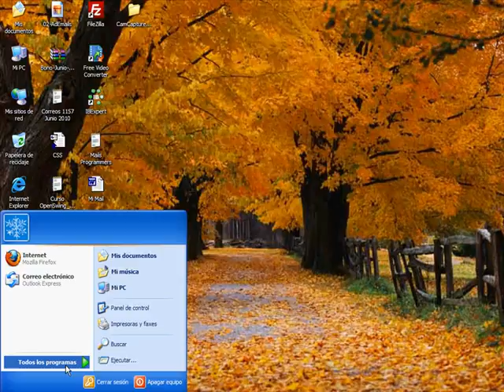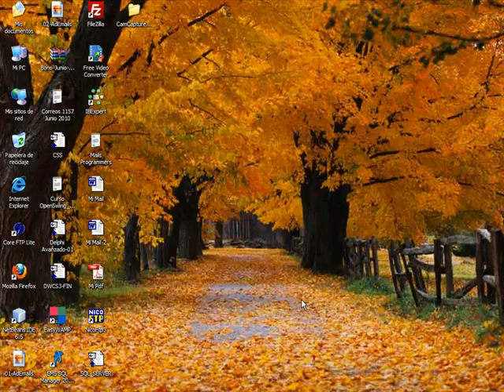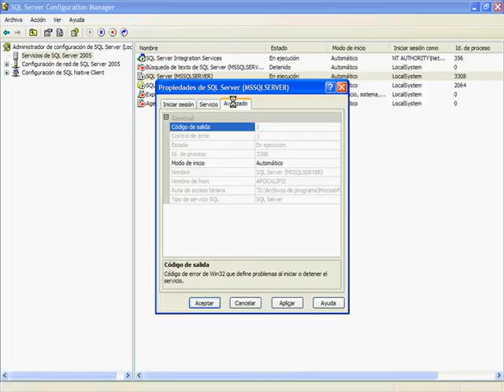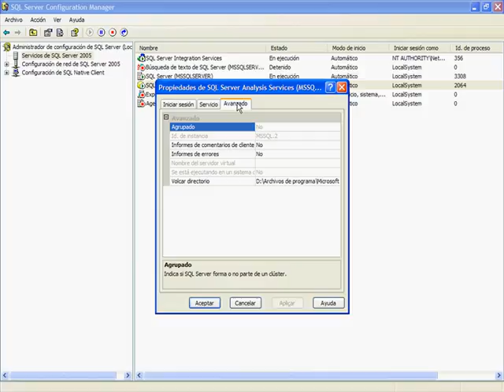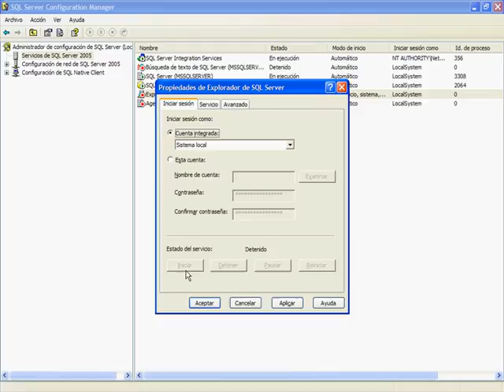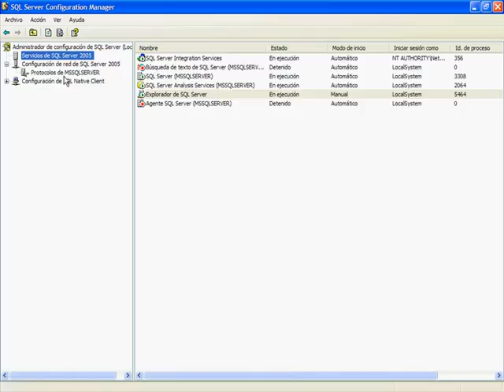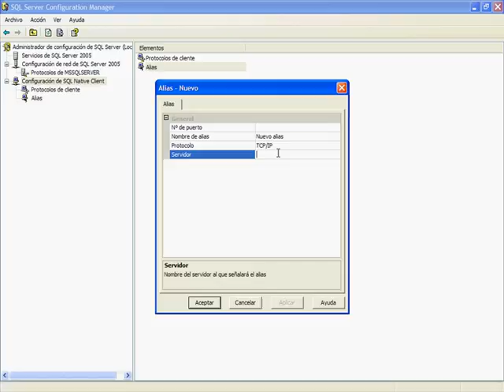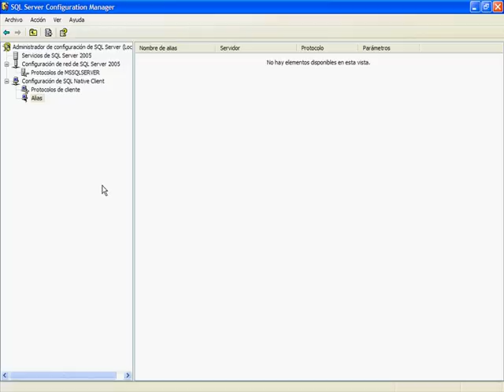CURSO SQL SERVER 2005-2008 - VIDEO 04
Revisión de la herramienta SQL Server Configuration Manager. Examinar este panel, realizar cambios en algunos parámetros en las configuraciones por defecto.